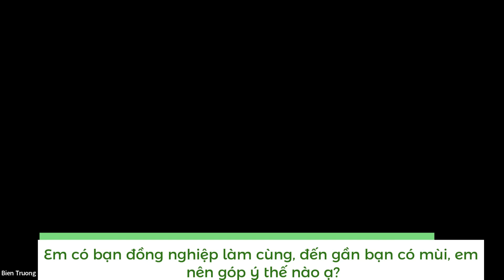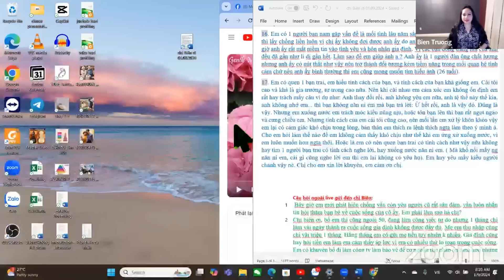🌈 LIVESTREAM CHỊ BIÊN ƠI LÀM SAO BÂY GIỜ | LIVE 4 🌈 | BIÊN TRƯƠNG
✨✨Coach Biên Trương✨✨
Know Yourself, Know Others
Better Me, Better Love, Better Life

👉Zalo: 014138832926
👉Skype: b29f5e4d28278acf